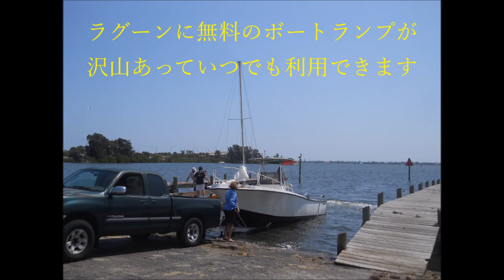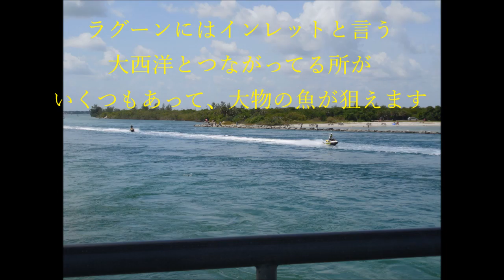観光フロリダー関西弁で解説するフロリダ・・その4、インデアンリバーラグーン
インディアンリバーラグーンはICW（インターコスタルウォーターウエー）
に一部です・・・「それってマイナーなん？」・・いいえ、メジャーです。
ICWはニュージャージーからフロリダ半島をぐると回ってテキサスまで3000マイル続く水路・・・知る人ぞ知るICWです（^0^)